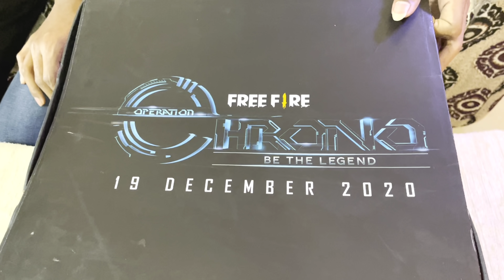GARENA SENT ME MYSTERY BOX 😱UNBOXING CHRONO BOX VLOG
ɪɴsᴛᴀɢʀᴀᴍ ʟɪɴᴋ